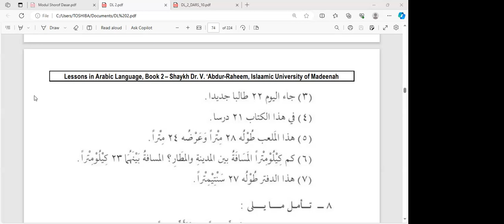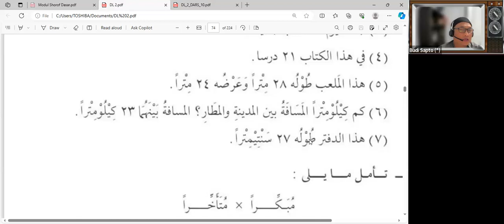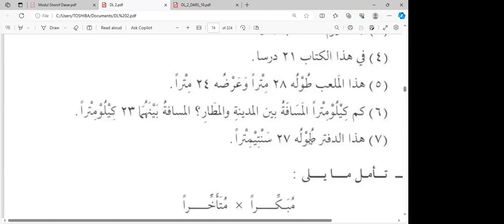Tashrif Wazan Af'ala (Pertemuan 131, 28 Jumadal Ula 1445 H)